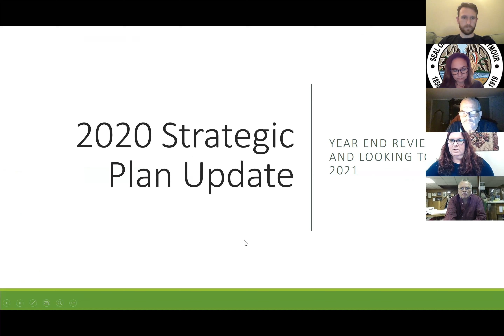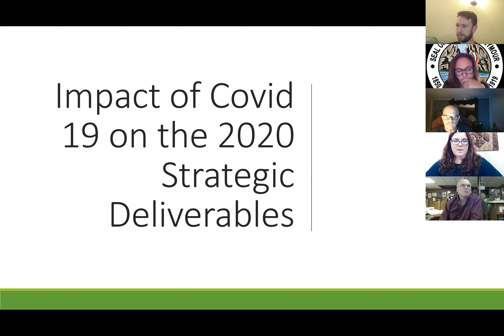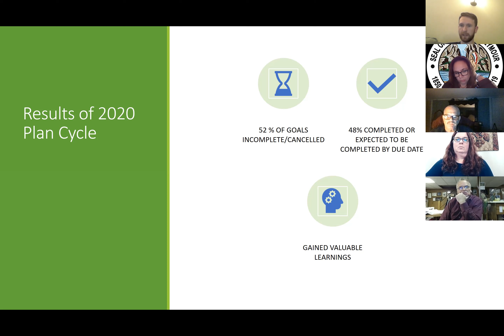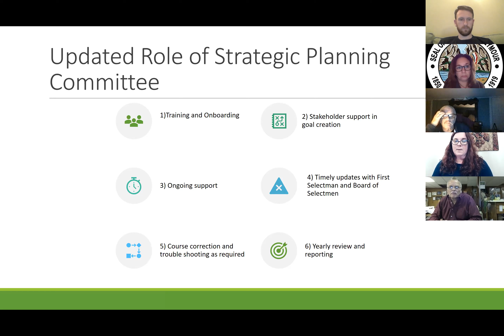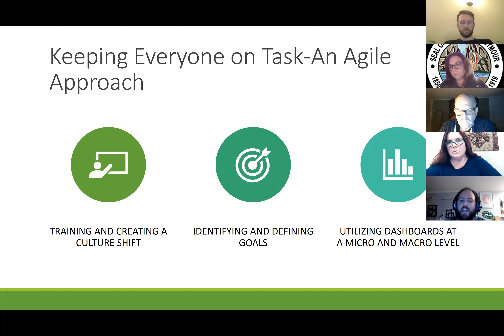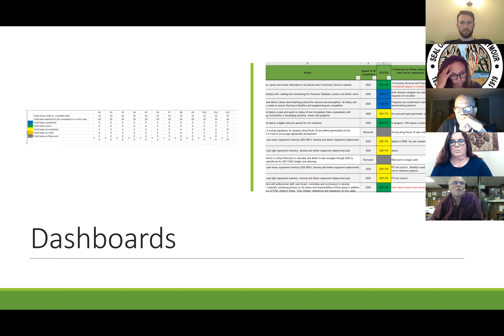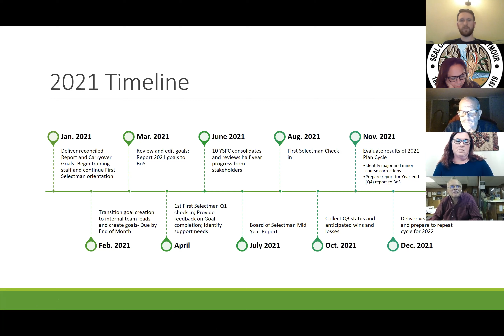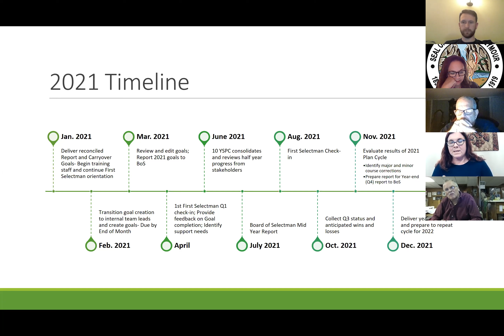Board of Selectmen 20201201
1) Call meeting to order
2) Pledge of Allegiance
3) Public comment
4) Approve minutes from November 17, 2020 regular meeting
5) First Selectwoman's Report
6) Annual report from Strategic Planning Committee
7) Discussion with Communications Commission Chair
8) Set public hearing to discuss proposed ordinance changes for Wednesday, December 16 at 6:45 PM via Zoom teleconference:
a. Fire abatements
b. Fire abatements {65+)
c. Chapter 2, Article II
i. Committee on the Aging
ii. Board of Ethics
iii. Safety Commission
iv. Welfare Advisory Board
v. Beautification
Commission
vi. Employee Safety Commission
vii. Arts & Culture Commission
viii. Friends of the Broad Street Park Commission
9) Discussion and take possible action regarding Economic Development Director
10) Appointments
11) Tax Refunds/ Abatements
12) Transfers
13) Correspondence
14) Public Comment
15) Selectmen's Public Comments
16) Adjournment